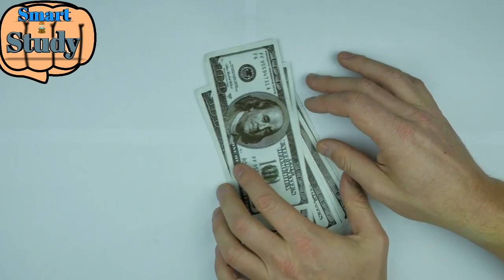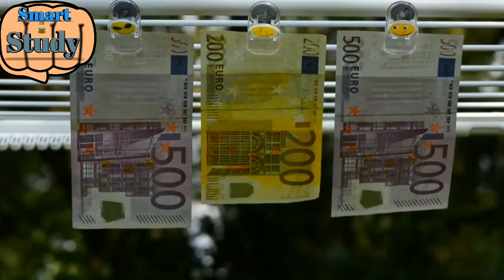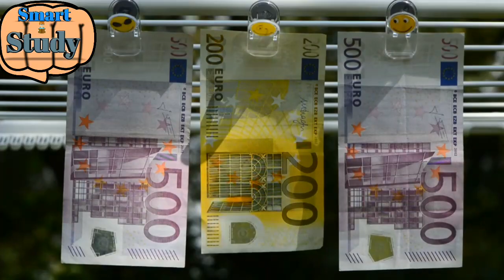রেমিট্যান্স অর্জনে এই ৫টি দেশের রেকর্ড অর্জন|| রেমিট্যান্স খবর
রেমিট্যান্স অর্জনে বাংলাদেশের অবস্থান ২০২২
রেমিট্যান্স খবর
রেমিটেন্স খবর
রেমিট্যান্স খবর
রেমিটেন্স খবর
রেমিট্যান্স খবর
রেমিটেন্স খবর
রেমিট্যান্স খবর
রেমিটেন্স খবর
রেমিট্যান্স খবর
রেমিটেন্স খবর